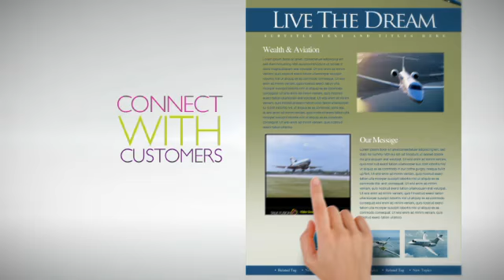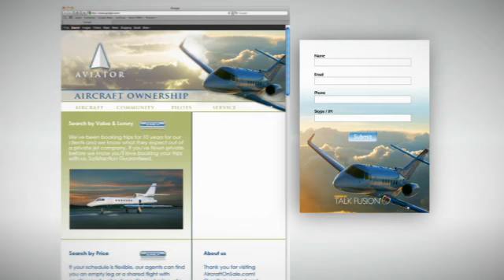Talk Fusion Blog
One of the Greatest Businesses to be apart of in 2013, Come join the excitement today.